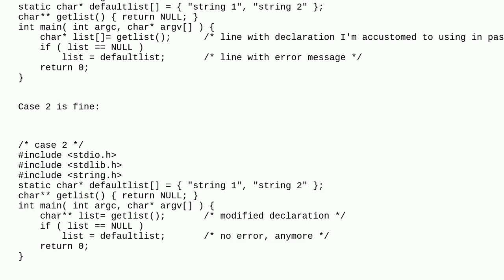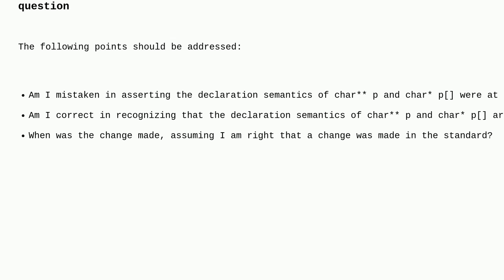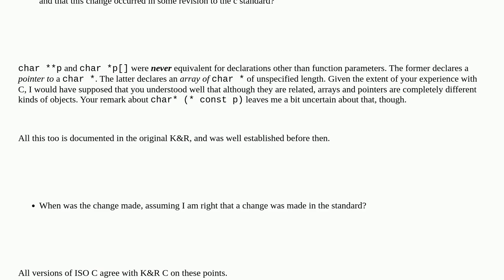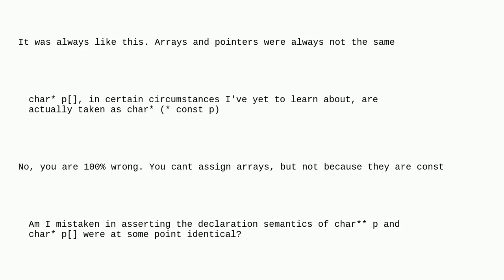Perceived changes in the last decade (or more?) with respect to the semantics of char** and char*...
Perceived changes in the last decade (or more?) with respect to the semantics of char** and char* declarations in the c language

A special thanks goes out to the awesome community

  c semantics